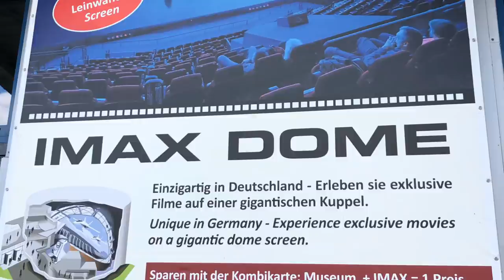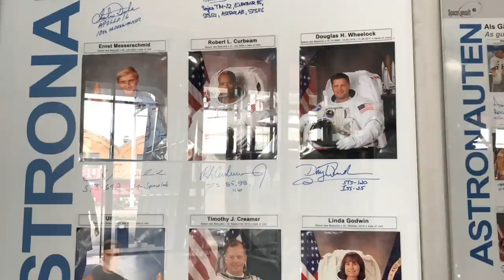Speyer Museum | Imax Dome | Karlsruhe Germany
Speyer Museum-
Museum of transport & technology, with cars, spacecraft & a jumbo jet, plus an IMAX dome cinema.
Imax Dome
Karlsruhe